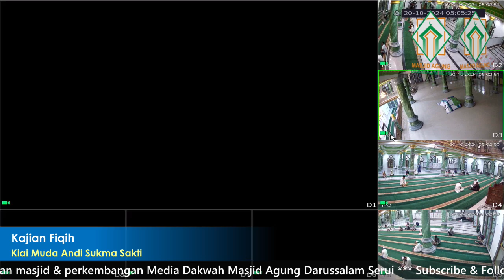Sujud Syukur. KM. Andi Sukma Sakti. Kajian Fiqih. Ahad, 20 Oktober 2024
Kajian Fiqih. Ahad, 20 Oktober 2024
KM. Andi Sukma Sakti
"Sujud Syukur"